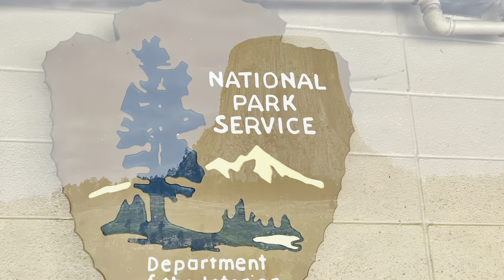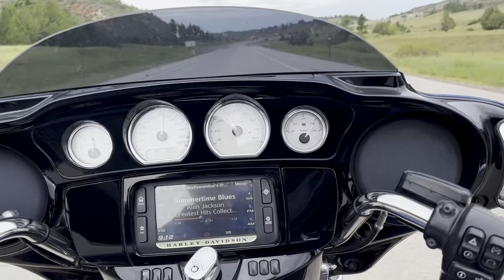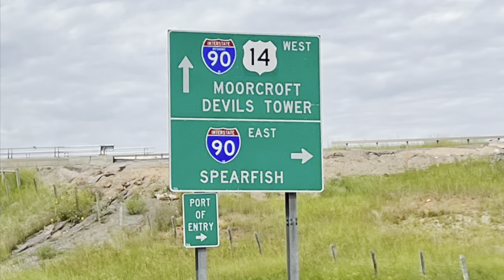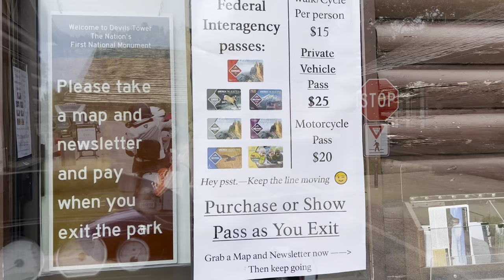Sturgis 2023 | A+ Ride Devils Tower Vlog 2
The 83rd Annual Sturgis Motorcycle Rally began on Friday, August 4, 2023. We arrived a few days early staying in Custer. This is the first time we aren’t staying downtown Sturgis off Main Street. It’s an interesting position to be outside the rally. On the other hand we are here for the riding so we are actually ideally located. Of course we will make it to the rally in Sturgis once the weather clears.

This year’s rally has been cooler weather wise, but the headline is the torrential rain and storms bringing flooding and wild weather. We got caught in hail on the way back from Devils Tower on Thursday.

Devils Tower in Butte, Wyoming is approximately 2.5 hrs from where we are in Custer. The views remained breathtaking. The air quality excellent. The feeling of the outdoors within reach as you are a part of the landscape. There’s nothing between you and the wildlife. The US has many phenomenal roads to rides, but The Black Hills has a place in that category all alone. It’s a special area bikers love.

I sincerely hope you enjoyed this video. It’s a labor of love. More sights to see and great riding to come.

Prinda. Out.